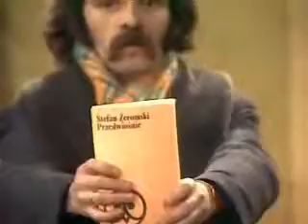budujmy domki dla ptaków